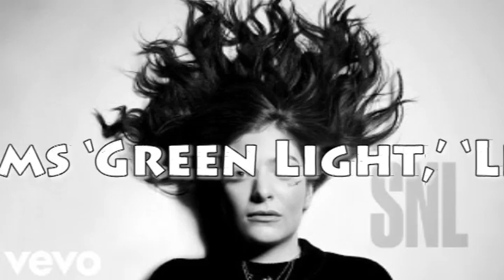‘SNL’; Lorde performs ‘Green Light,’ ‘Liability’ for the first time live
Lorde performed new songs “Green Light” and “Liability” for the first time live when she returned to Saturday Night Live as the musical guest this weekend.
The New Zealand singer started off with “Green Light,” a single EW’s Nolan Feeney previously described as “the most explosive and epic thing Lorde has done” in his A review of the track, which she debuted March 3. That held true during her lively performance, featuring her delightfully wacky dance moves.She later sat down to sing “Liability,” a track released this week, with co-producer and Bleachers frontman Jack Antonoff at the piano. This time, no dance moves were to be found. Instead, she donned a bridal-inspired white outfit — veil included — and crooned the melancholy ballad on the piano bench with her back to Antonoff.
“Green Light” and “Liability” are the first tracks off Lorde’s forthcoming Melodrama, out June 16. Her last album was 2013’s critically acclaimed Pure Heroine, a debut that included singles “Royals,” “Tennis Court,” and “Team.”“Writing Pure Heroine was my way of enshrining our teenage glory, putting it up in lights forever so that part of me never dies,” she wrote in a note posted this past November, “and this record — well, this one is about what comes next.”